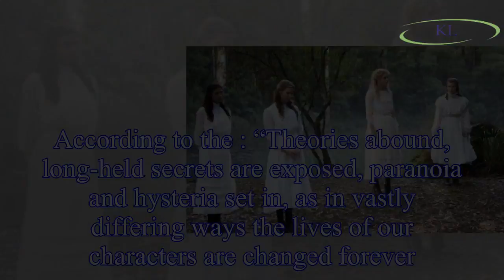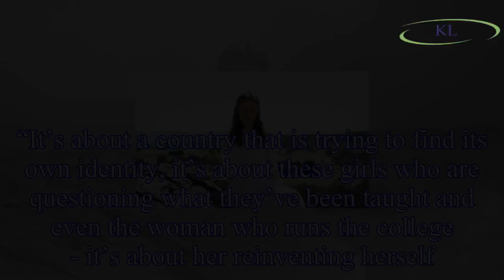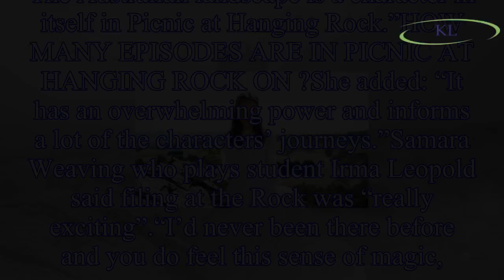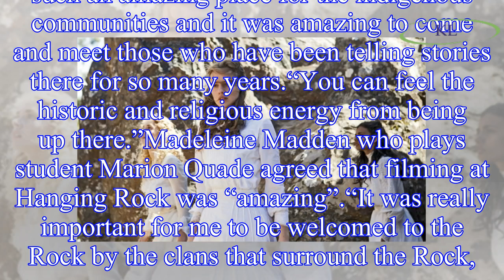Picnic at Hanging Rock 2018 location: Where is the series filmed? Where is it set?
The latest adaptation of the classic Australian novel Picnic at Hanging Rock by Joan Lindsay kicked off on 2 this week.
A six-part miniseries, this version sees Game of Thrones’ Natalie Dormer at the